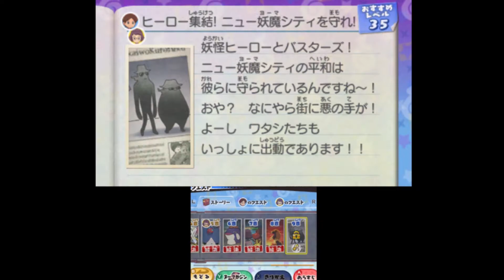【妖怪ウォッチ3 スシ】 Part105 もんもんも強くなって帰ってきた( ﾟДﾟ)!!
今回から2016年7月16日発売となる妖怪ウォッチ3のスシバージョン始めました。楽しんでやっていきたいと思いますぅ(*´ω｀*)